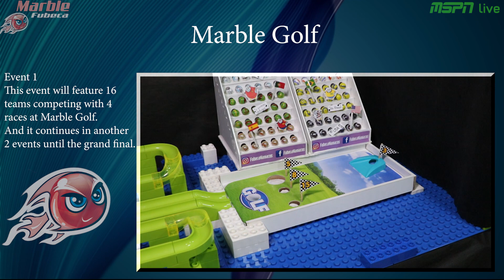Marble race: Mini Golf E1 - Championship with countries balls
Commentary: Keanu Biedrzycki as Rick O'Shea